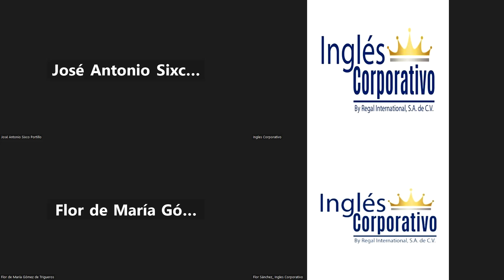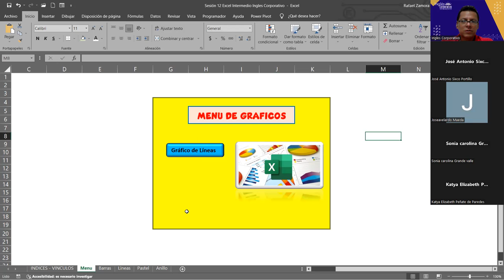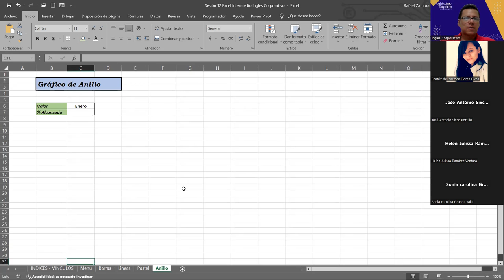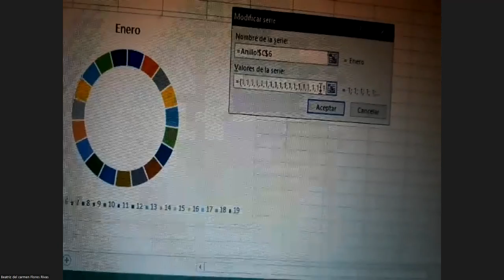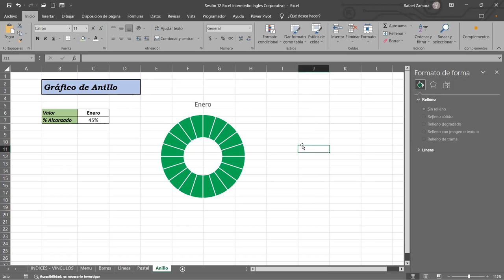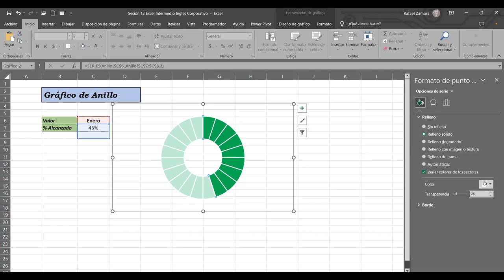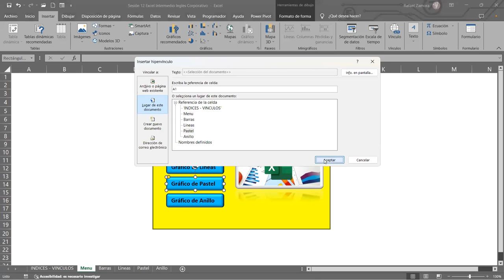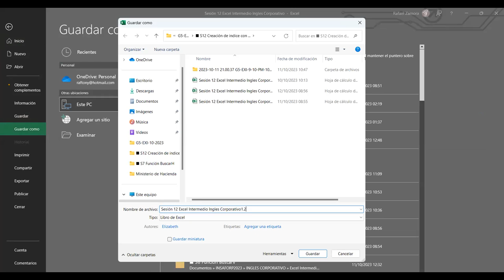SESION 13 12/10/2023-IC29811-0032-2023-ZAMORA- Seguridad en los libros de Excel 1